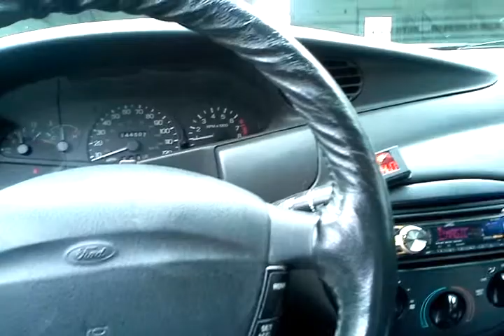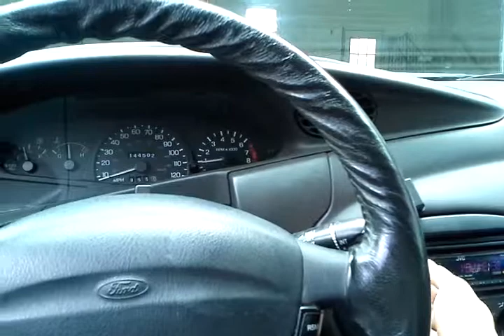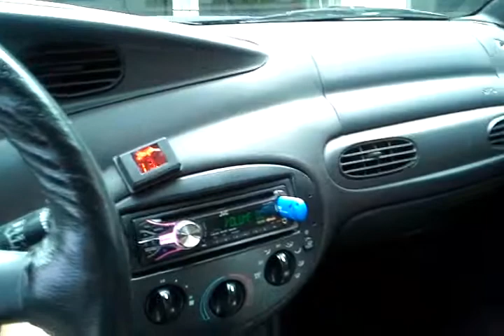Update Video+Better Reciept Trick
I have a lot more in store for the system.Just have to wait  for it to get here.Il keep you all updated.Enjoy!